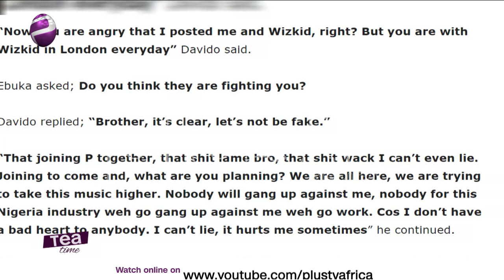Wizkid And Burna Boy Are Ganging Up Against Me | Davido